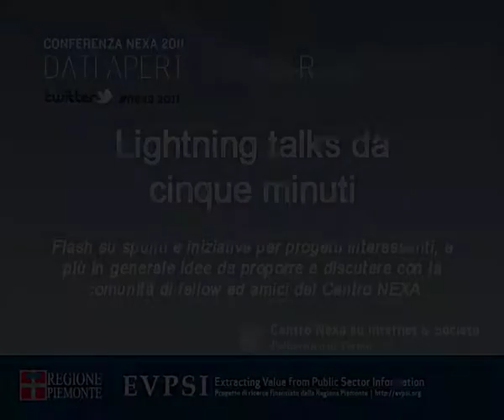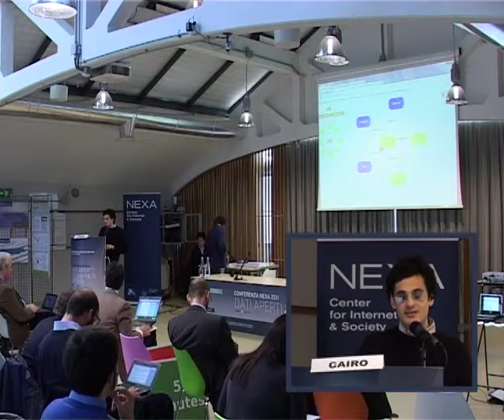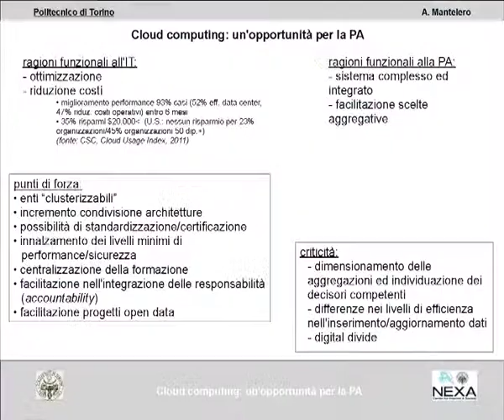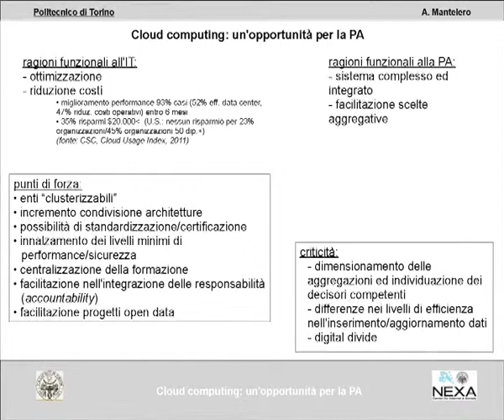Lightning talks da cinque minuti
Flash su spunti e iniziative per progetti interessanti, e più in generale idee da proporre e discutere con la comunità di fellow ed amici del Centro NEXA.
Federico Cairo e Giuseppe Futia (Progetto ICONVIS)
Thomas Margoni, Giulia Aresca e Simone Aliprandi (Progetto SeLiLi)
Stefano Costa (Progetto it.CKAN)
Jérémie Zimmermann (Iniziativa Respect My Net)
Alessandro Mantelero (Cloud e pubblica amministrazione)